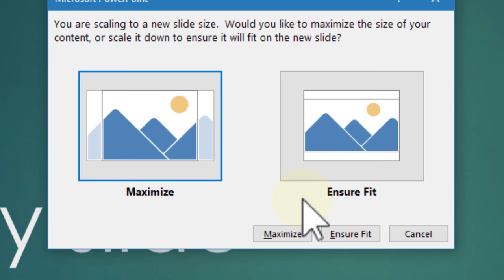How to change from Landscape to Portrait in Powerpoint 2016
In this tutorial we will show you how to easily change Powerpoint 2016 slides from Landscape to Portrait layout mode so it will be easy to run it on mobile or flip screens.